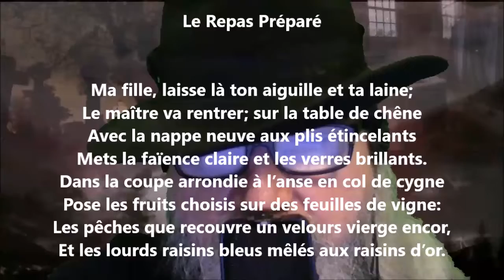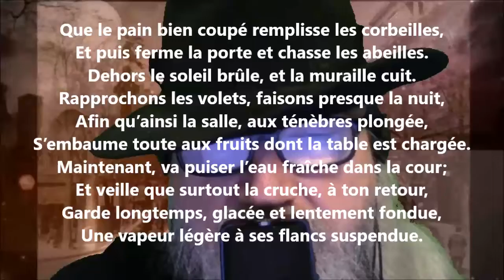Le repas préparé - Albert Samain lu par Yvon Jean